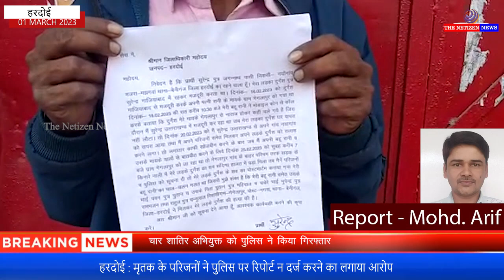हरदोई : मृतक के परिजनों ने पुलिस पर रिपोर्ट न दर्ज करने का लगाया आरोप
परिजनों के मुताबिक मृतक ससुराल में पत्नी से बिवाद के बाद से ही गायब था। जिसकी शिकायत उसकी पत्नी द्वारा स्थानीय थाना पर दर्ज कराई गई थी। मृतक के पिता सुरेंद्र पुत्र जगन्नाथ निवासी नयागांव के अनुसार बेनीगंज थाना क्षेत्र के गेंगलापुर गांव किनारे पश्चिम ओर नाली में मैने खोजबीन के पश्चात् सुबह सात बजे अपने पुत्र के शव को पड़ा पाया। उसकी शिनाख्त अपने बेटे दुर्गेश के रूप में की और पुलिस को सूचित किया।